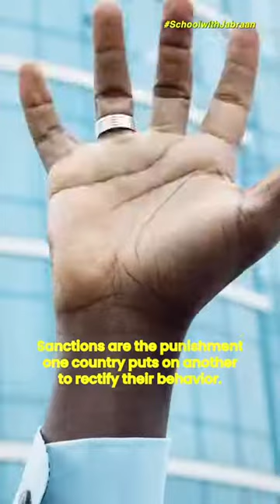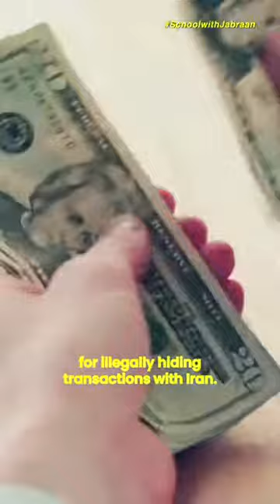Sanctions | Explained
In this video, I try to explain in detail about Sanctions.

Timestamps

Definition: (00:06)
Economic Sanctions: (00:15)
Financial Sanctions: (00:22)
Smart Sanctions: (00:34)
World’s First Sanction: (00:46)
Sanction Violation: (00:57)

My YouTube Shorts Channel:
YoutubeShorts: